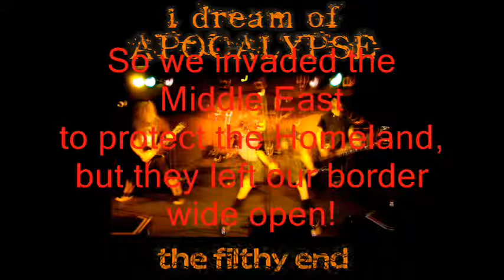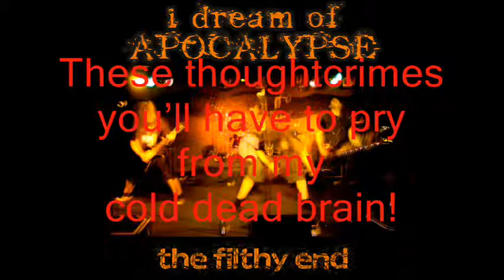I Dream of Apocalypse 9/11 IS A FUCKING LIE thrash death metal anthem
IDOA delivers a scathing indictment against the 9/11 myth that has pretty much made this country unlivable. It starts with an Anthrax-style stomp riff that soon launches into face-ripping speed, then dabbles in a bit of groove before a (hopefully tasteful) use of hardcore group barking in the massive conclusion...all housed in the grimy guitar tone of the Boss HM-2 pedal.

Where Fear Factory used indirect metaphor to question 9/11, IDOA comes at you full force with lyrics that growl what need to be said. CRANK IT UP, BIG SIS IS LISTENING!!!